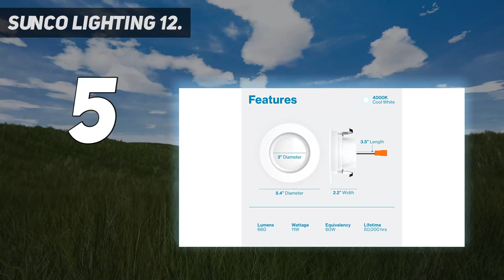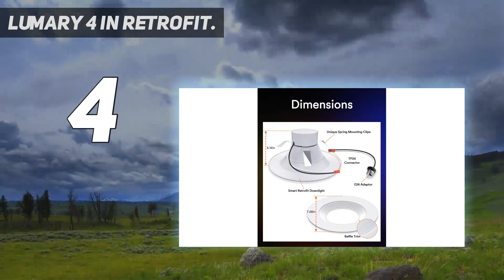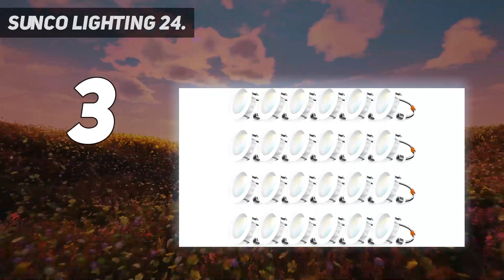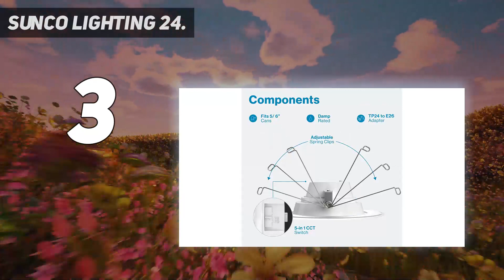5 Best Led Recessed Lights 2023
► Here is the Updated Prices of Best Led Recessed Lights 2023
1. BBOUNDER 12 Pack ▶️

2. Amico 5/6 inch ▶️

3. Sunco Lighting 24 ▶️

4. Lumary 4 in Retrofit ▶️

5. Sunco Lighting 12 ▶️